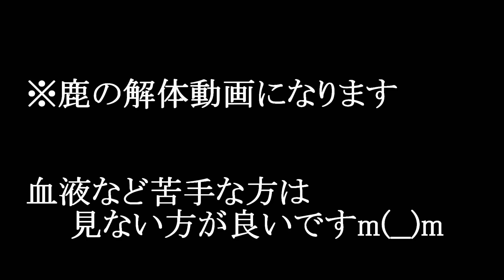シーズン3 エゾシカ猟#8 【解体編】お肉を背負って狩猟する大変さ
私の頭がずっと映っていますが気にしないでください(笑)髪は自分で最近切ったばっかりです。
※完全な解体動画になります。後編は少しですが射撃のズームアップシーンも追加でアップしたいと思います。
Elmaxはとてもいい鋼材です。解体後、家に帰ってそのまま紙を切ってみましたがほぼノートラブルで驚きました。苦労して手に入れた甲斐がありました(^^♪
クラシックドロップポイントハンターもメスジカではとても使いやすいナイフでした♪